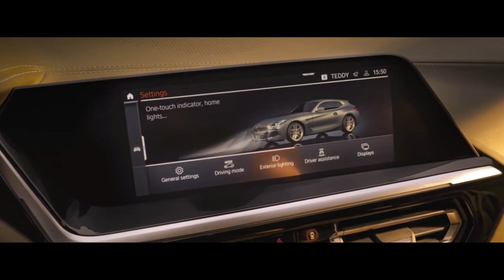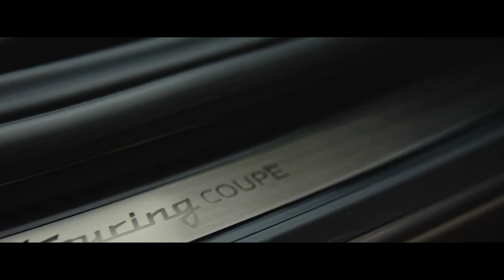BMW CONCEPT TOURING COUPÉ 2024